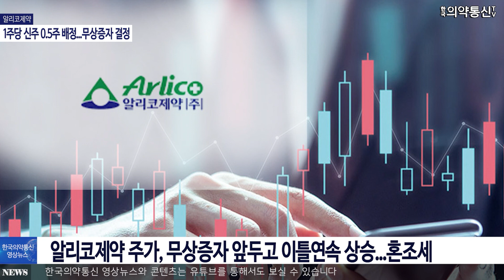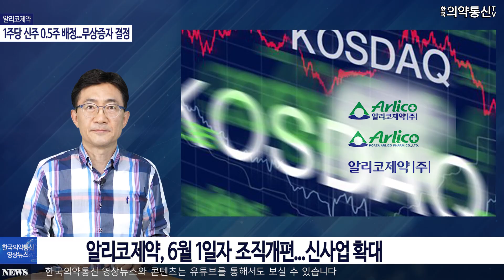알리코제약, 1주당 신주 0.5주 배정...무상증자 결정